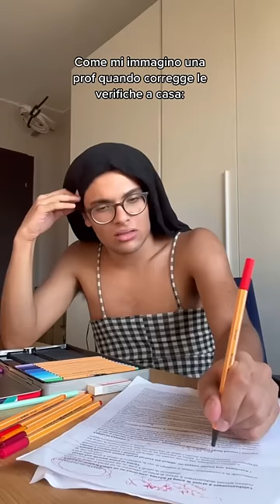La prof è un po’ preoccupata…📚STABILOpoint88